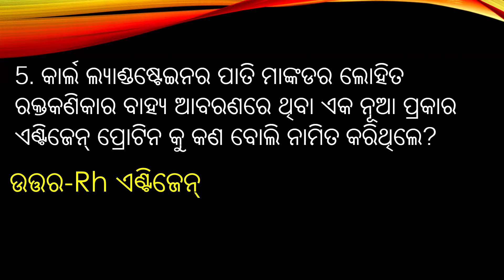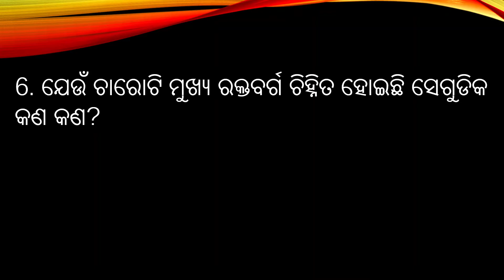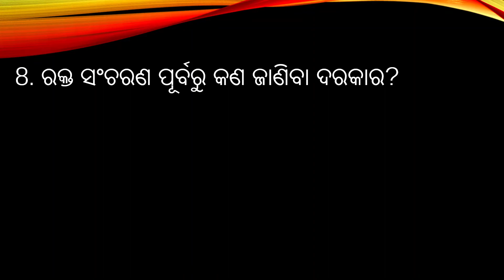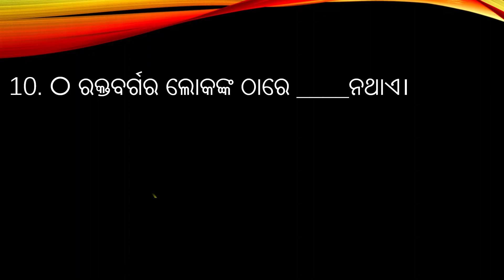Class 10 | Formative Assessment 2 | Odia Medium | FA 2 | Life Science | Important Questions | P 11